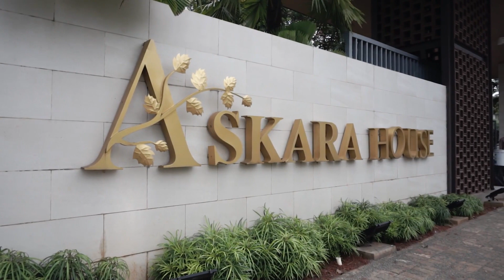ASKARA NUE BSD CITY | RUMAH MINIMALIS DI KAWASAN VANYA PARK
ASKARA NUE BSD CITY
RUMAH MINIMALIS 2 LANTAI DI KAWASAN VANYA PARK
DENGAN LOKASI YANG STRATEGIS DI BSD CITY, KAWASAN VANYAPARK BERADA DEKAT DENGAN FUTURE DEVELOPMENT WEST CBD BSD CITY. DAN KEDEPANNYA DEKAT DENGAN EXIT TOL BARU BSD.

BERADA DI SEBRANG CLUB HOUSE MEWAH VANYA PARK, DAN DANAU ALAMI VANYA PARK, MENJADIKAN LOKASI INI LEBIH PREMIUM.

HADIR DENGAN LUAS 6 X 12 DAN 7X11

KALI INI YANG SAYA REVIEW 7X11